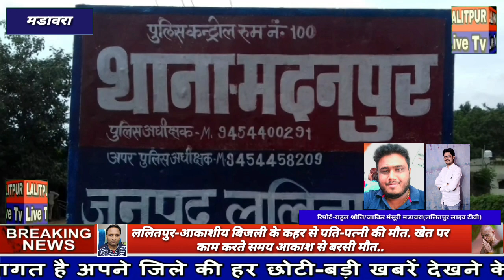Lalitpur Live Tv ललितपुर - आकाशीय बिजली के कहर से खेत पर काम कर रहे पति-पत्नी की हुई मौत..